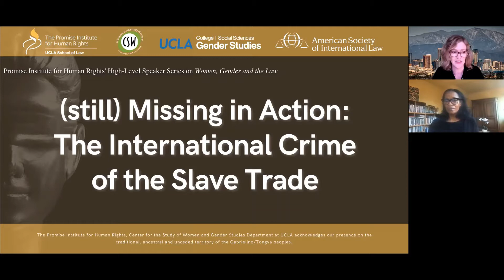(still) Missing in Action: The International Crime of the Slave Trade